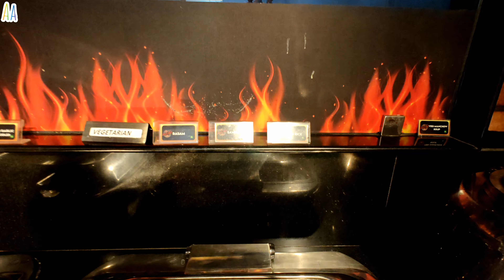Christmas Celebration | বড়দিনের জমজমাট আড্ডা ও পেট পুজো | Finally চপশিল্পটা রপ্ত করেই ফেললাম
Hello Everyone, This is Anuradha. I Am an INFLUENCER. I am glad you stopped by. Please Keep in touch Forever & Ever. Also support me in ways possible.